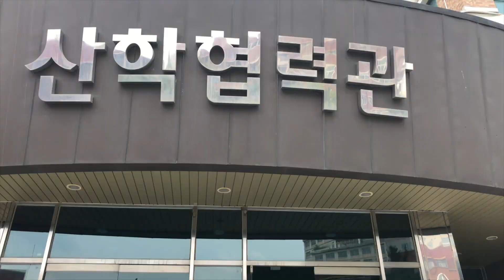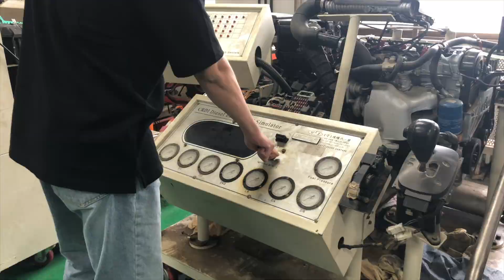[재학생이 알려준다] 공과대학 미래자동차공학과 | 국립공주대학교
국립공주대학교 공과대학 미래자동차공학과를 소개합니다!
본 영상은 미래자동차공학과 재학생이 직접 예비 신입생과의 소통을 위해 소중한 시간을 들여 제작하였습니다. 다소 부족한 점이 있더라도 즐겁게 봐주시고,  예비 신입생 여러분의 많은 관심 바랍니다. 😀💕